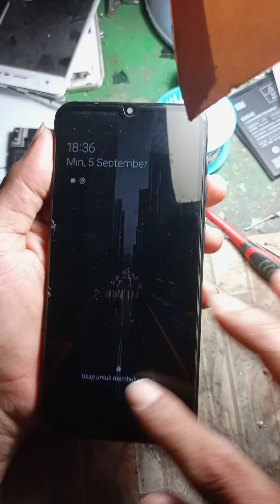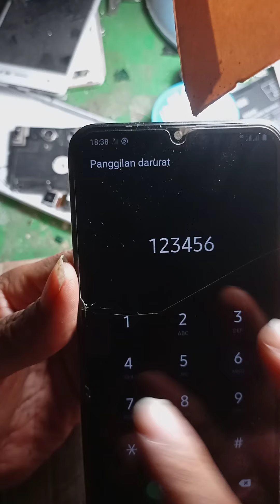cara mengatasi samsung A20 tidak bisa di sentuh.